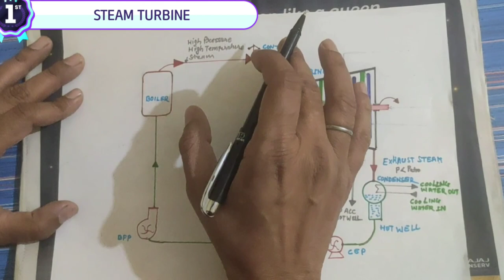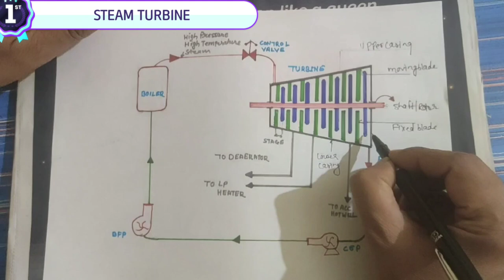Steam Turbine l STEAM टरबाइन कैसे काम करता है I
इस वीडियो में आप जानेंगे कि स्टीम टर्बाइन कैसे काम करता है l

is veediyo mein aap jaanenge ki steem tarbain kaise kaam karata ha